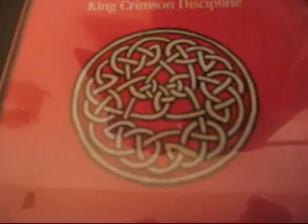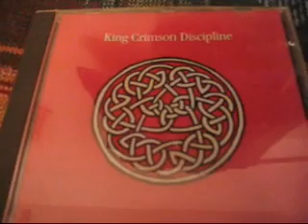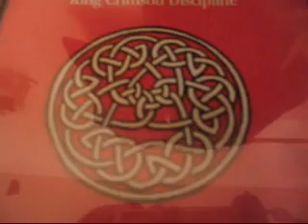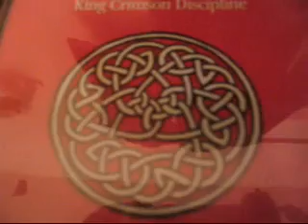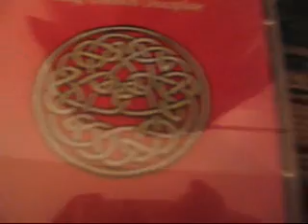Discipline Cover King Crimson